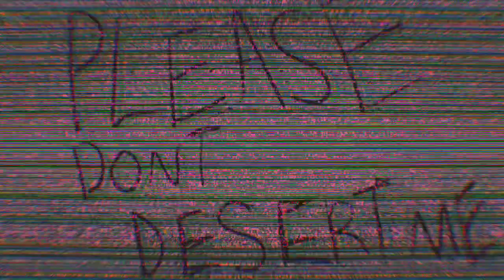all i want is you now | huge vent 🧍‍♂️